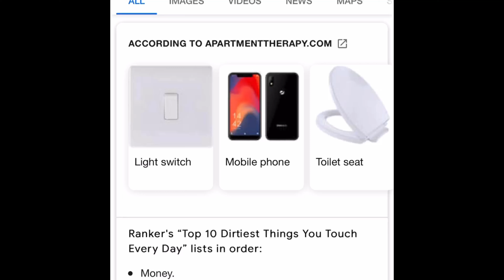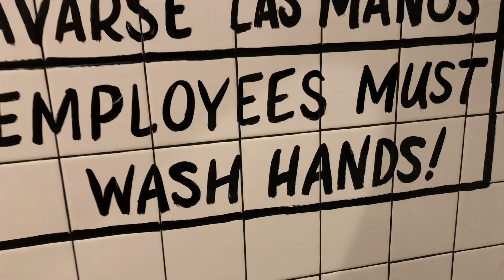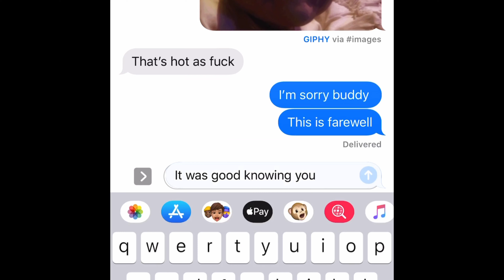How To Survive The CORONAVIRUS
Luke faces off against a deadly disease